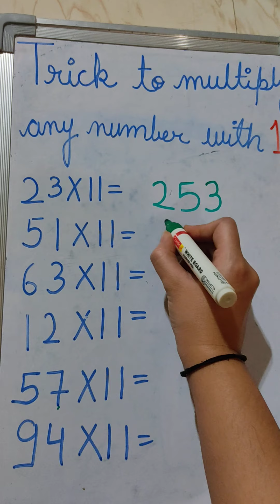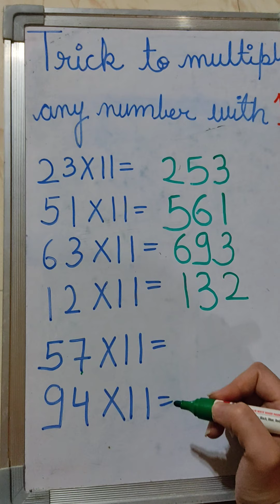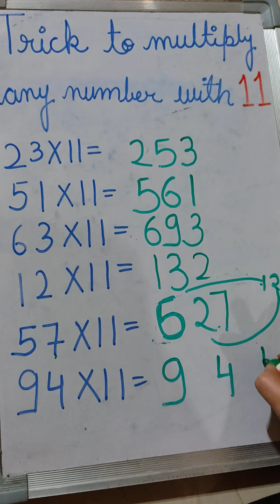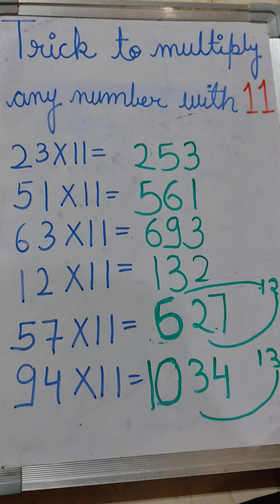Easy trick# Trick to multiply by 11#Multiplication trick Multiply karna seekhe Vedic Maths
New Multiplication trick Multiply kare seconds me# Multiply karna seekhe
11multipliction trick Guda karna seekhe Guda karne ka saral tarika